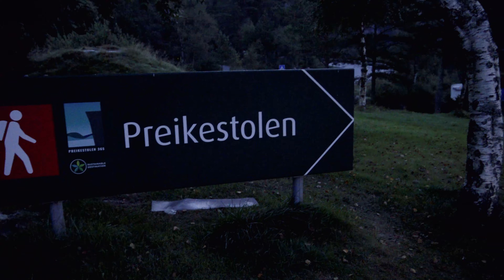What is our last destination in Norway? | Pulpit Rock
Hello Guys!

As a final destination in Norway we visited Pulpit Rock!!

It is one of the most important tourist attractions from Norway!!

If you want to know us better you can find us on